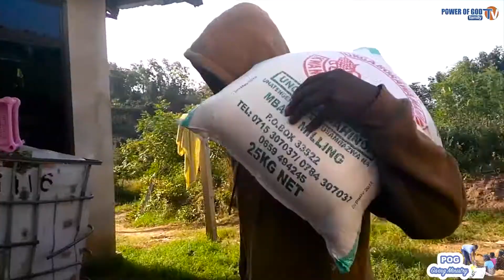UPENDO UNAJALI | POG GIVING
"HAKUNA ALIYE BORA JUU YA WENGINE,
ILA MUNGU HUMUINUA MTU ILI KUFUNDISHA WENGINE."